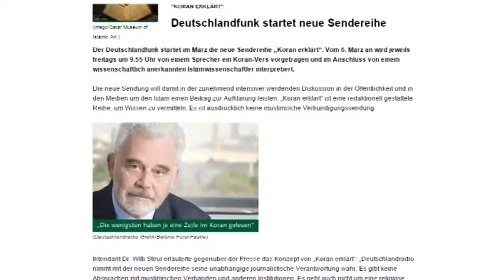Deutschlandfunk cuma günleri Kuran programına başlıyor